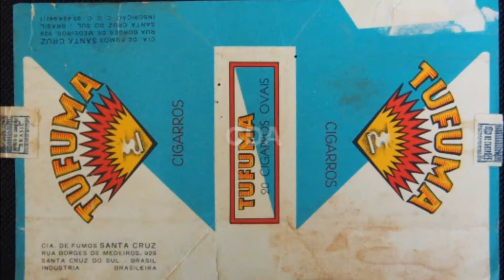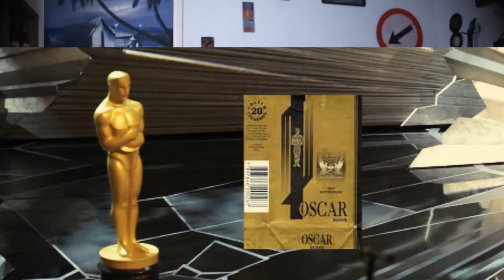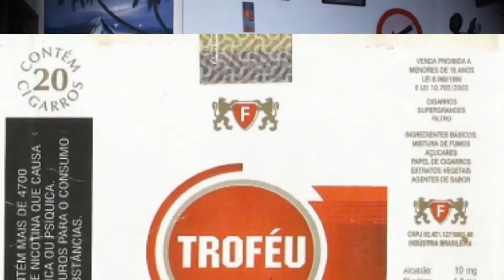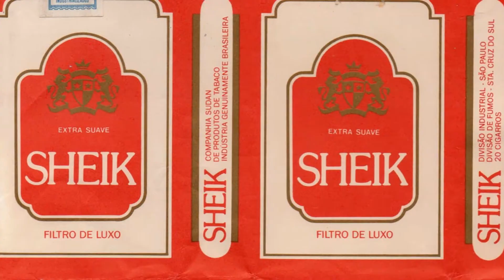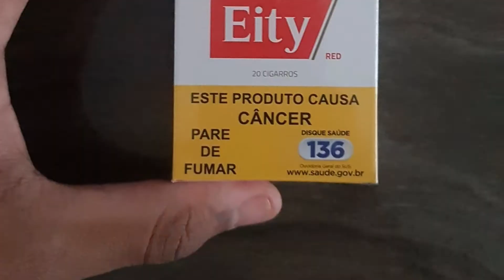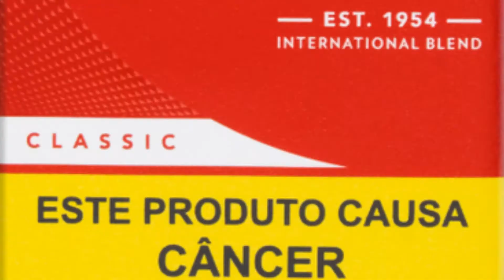🚬 AS 10 PIORES MARCAS DE CIGARRO QUE EXISTEM (na minha opinião...) PARTE 2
Confira a parte 2 das 10 piores marcas de cigarro que existem! (De acordo com minha própria e idiota opinião)
🚭 Pare de fumar: 136 - Disque Saúde (sim, eu penso no seu vigor cardiovascular)

🎬 Edição: Caio Rodrigo Olivier

⏱ Cronologia ⏱
0:00 SE INSCREVE!
0:34 01
1:26 02
2:03 03
2:51 04
3:47 05
4:10 06
4:28 07
5:09 08
5:41 09
6:42 10
7:15 SE INSCREVE!

 ⌨ Tags na descrição  ⌨
As marcas favoritas são Marlboro, Dunhill (antigo Carlton), Free e Lucky Strike, enquanto as mais vendidas são Free, Derby e Hollywood. Quais as piores marcas de cigarro? Quais são as melhores marcas de cigarro. Top 10. 10 cigarros ruins. Cigarros horríveis. Filtro vermelho. Filtro branco. Isqueiro. Com esse cenário, a líder hoje é a paraguaia Eight, com 16% de participação de mercado, de acordo com o Ibope Inteligência. Ela é seguida de perto, na terceira posição, pela Gift, que tem 10% do total e também contrabandeada. Somadas, representam mais de um quarto do mercado. Para os iniciantes (AZIDEIA DO GOOGLE, ENSINANDO AS PESSOAS A FUMAR), são melhores as versões mais fracas, com fumaça menos densa e sabor mais suave. Também há a variação de sabores. Recentemente começaram a ser fabricados no Brasil vários cigarros mentolados, variados de cigarros regulares, como Carlton, LM, Benson & Hedges 100s e Hollywood. Kent é notável por ser o primeiro cigarro filtrado popular. Conhecido por seu excelente sabor e filtro de qualidade superior, os cigarros Kent estão disponíveis por $3,90 por pacote, com o mais caro sendo o Kent Convertíveis, que estão disponíveis por $4,00 por pacote. Qual é o cigarro mais vendido no Brasil?
O cigarro mais vendido do país é o contrabandeado. Ele não paga impostos, não segue as regras da Agência Nacional de Vigilância Sanitária (Anvisa) e tem ligação estreita com o tráfico de drogas e de armas. Esse produto ilícito é o preferido dos 22,6 milhões de fumantes brasileiros, respondendo por 57% das vendas. Quais as marcas de cigarros mais baratas?
O cigarro Derby é uma marca de cigarros brasileiro, pertencente a tabaqueira Souza Cruz. É uma das marcas líder de vendas no segmento de consumidores de renda baixa, tornando-se em uma das marcas de cigarro mais baratas do Brasil. Qual é o melhor cigarro brasileiro?
Considerado um dos melhores do mundo, o tabaco utilizado pela BAT Brasil é fornecido exclusivamente pelos seus 27 mil produtores rurais integrados. O sabor do cigarro também pode ser influenciado por outros fatores. Qual o cigarro que faz menos mal à saúde?
“Pesquisas ﬁzeram a Inglaterra adotar o cigarro eletrônico como método antitabagismo já na sua rede pública de saúde. Elas indicam que os cigarros eletrônicos são pelo menos 95% menos prejudiciais do que os cigarros”, declara. Qual é o cigarro mais vendido no mundo?
Marlboro
Marlboro é uma marca de cigarros do grupo Altria (anteriormente Philip Morris Companies) a mais vendida marca de cigarros do mundo. Qual é o cigarro Free mais fraco?
O cigarro de hoje é o Free iTaste Silver, antes conhecido como Free One. Ele é o cigarro mais suave existente no mercado. O segundo mais suave, o Muratti Argento, já foi analisado aqui no blog (quem quiser ver a postagem, vá ao link Muratti na sessão dos Atalhos). Quais os cigarros que mudaram de nome?
Como a publicidade de cigarros foi proibida na maior parte do mundo as empresas resolveram concentrar seus produtos em alguma marcas consagradas.
A Souza Cruz, leia-se British Tobacco, resolveu ressucitar o Minister e depois mudar a marca para Rothmans. Qual o melhor cigarro de palha do Brasil?
O cigarro de palha O Mineirinho Paiol Tradicional está consolidado no mercado, produzido de forma 100% artesanal e natural, é feito na região central mineira com o que há de melhor em qualidade e sofisticação, produzido com palhas e fumos selecionados. Após duas semanas, melhora a circulação, tosse, congestão nasal, fadiga e falta de ar. Após um ano, o risco de doença cardíaca cai pela metade. Após 5 anos, o risco de ter câncer de pulmão também reduz 50%. AS 10 PIORES MARCAS DE CIGARRO QUE EXISTEM (na minha opinião...), AS 10 PIORES MARCAS DE CIGARRO QUE EXISTEM, AS PIORES MARCAS DE CIGARRO, AS MELHORES MARCAS DE CIGARRO, TOP 10 CIGARROS, EIGHT O CIGARRO QUE NÃO É CIGARRO, EIGHT CIGARRO, CIGARRO EIGHT, CIGARROS RUINS, CIGARROS BONS, CIGARROS DE SABOR, CIGARRO ELETRÔNICO, OS MALEFÍCIOS DE CIGARRO, COMO PARAR DE FUMAR CIGARRO, AS MARCAS DE CIGARRO MAIS CARAS DO MUNDO, MALES DO CIGARRO NA JUVENTUDE, DRAUZIO VARELLA, CIGARRO.